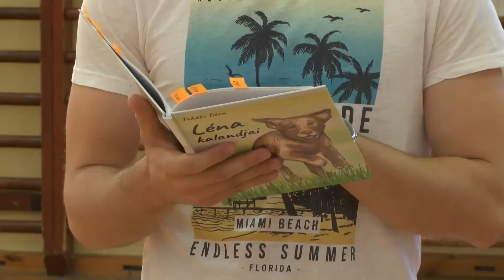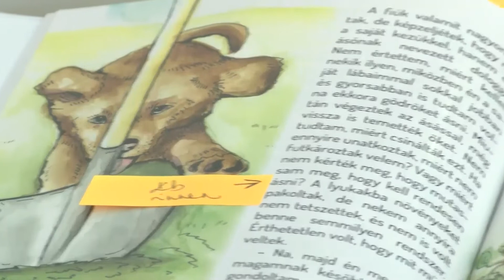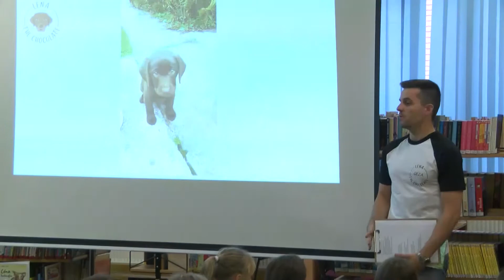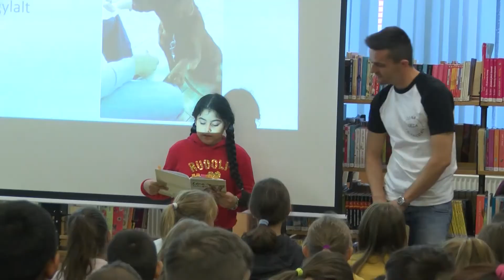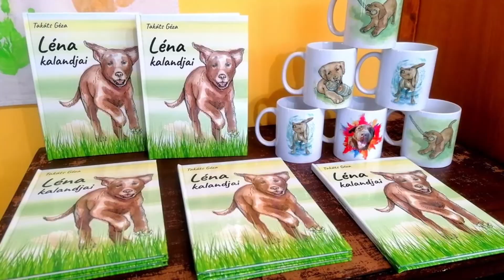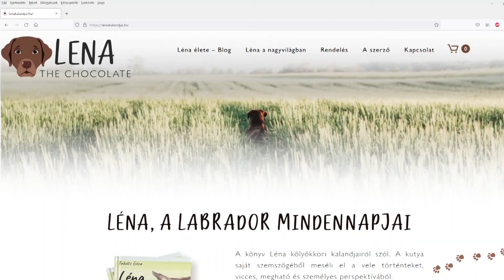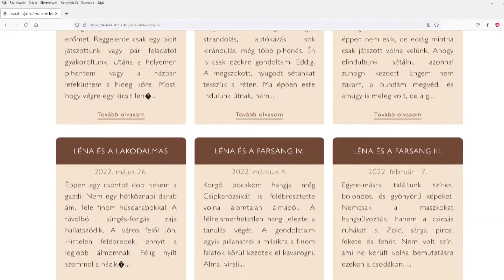PETŐFI TÉR - Takáts Géza új könyvvel készül az olvasóknak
Takáts Géza kiskőrösi író első könyve a Léna kalandjai 2021 márciusában jelent meg. Azóta sem tétlenkedik, hiszen szeretne megjelentetni a közeljövőben még egy gyermekkönyvet.